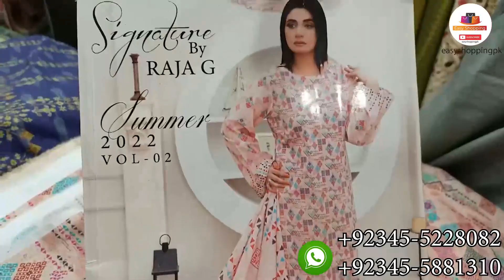Unstitched Lawn with Lawn & Diamond Duppata | Summer Collection 2022 | Lawn Suits Reasonable Prices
Shop Name : Lateef Variety
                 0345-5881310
Address : Ground Floor Beijing Plaza China Market Rawalpindi